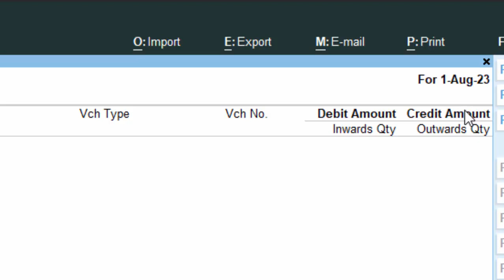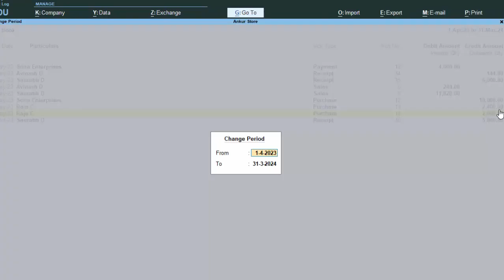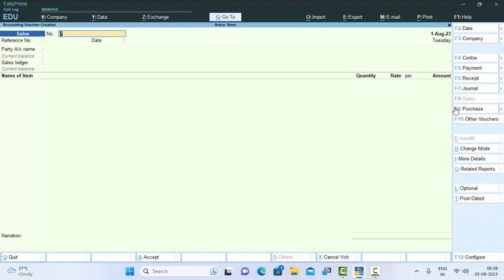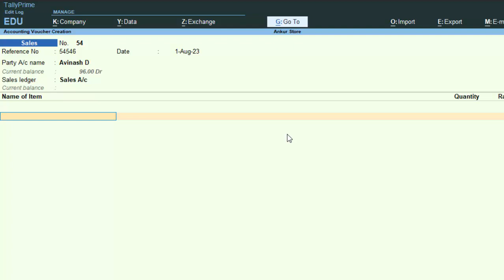Changing period negative stock in tally prime tally prime me negative stock@COMPUTEREXCELSOLUTION